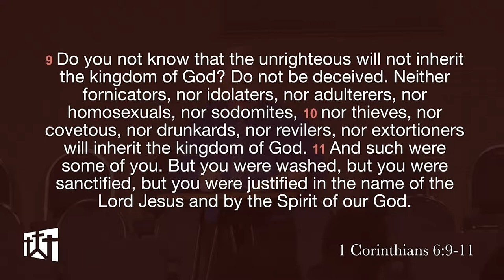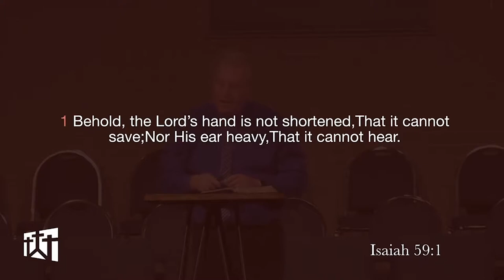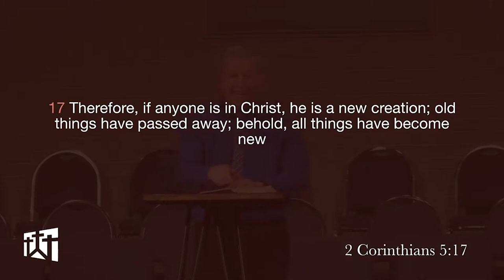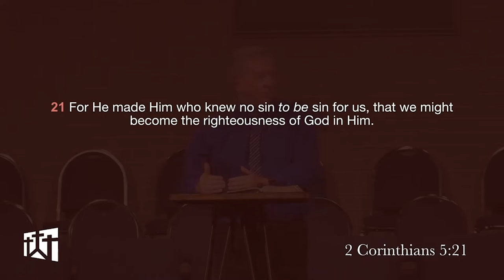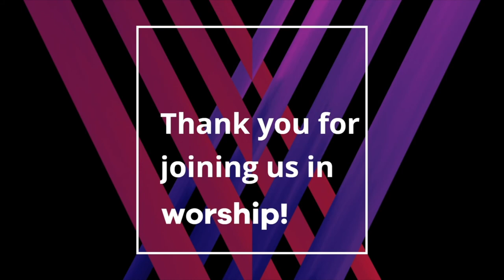Sermon 02 23 20 "Remembering Who We Were"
In this sermon in the Bringing people to Jesus series Pastor Harold Discusses how we are to remember what we once were before Christ entered into our lives.